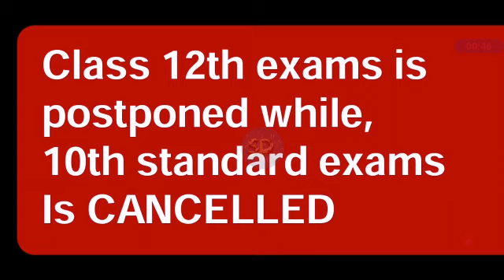SSC_EXAMS_CANCELL || March, 2021 || Maharashtra state board & CBSC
SSC exams is cancelled of Maharashtra state board & CBSC Due to the increasing pendamic situation.
Education minister Varsha Gaikwad as taken this decision today Evening.

Hi viewers, this is a study channel which gives the information about general knowledge, current affairs , science, history, geopolitics, mathematics and much more. hope you all enjoy this channel. You will get to know some more things happening around us

More you see more you gain knowledge,and in mordern world that's the power in your hand so please enjoy and view our videos to gain knowledge if you do not understand for some questions please please comment us we are really appreciate your time thanks for watching videos like share and subscribe us

STUDY DEW

New education system in India

Adaptation in plants

Sexual reproduction

DNA RNA

Environmental

Chemical reaction-

Periodic table and classification

Understanding heat

 behaviour of water

Virus

What is Locust

Nisarg cyclone tufan chakrawat

Emergency 1975

Evolution

Asexual reproduction